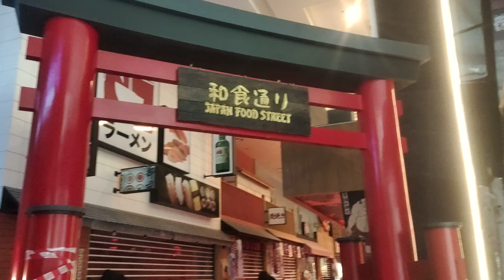Ghost street in Penang.